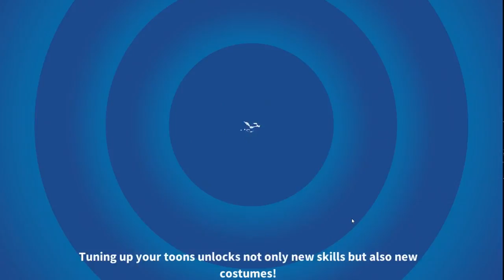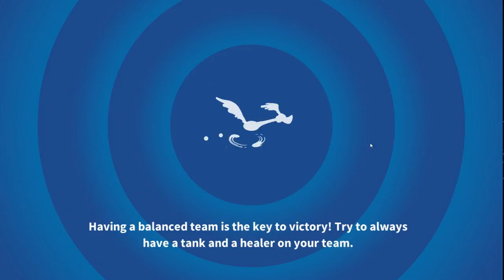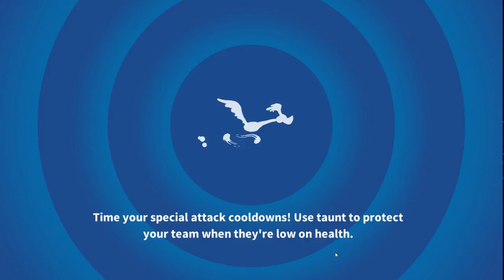Looney Tunes #18 ОТКРЫВАЕМ ПУСТЫНЮ И НОВОГО ПЕРСОНАЖА!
В этой серии получаем 20 уровень,открываем нового персонажа койот Вайл и открываем новую локацию пустыня!